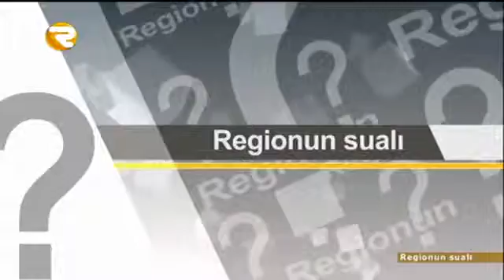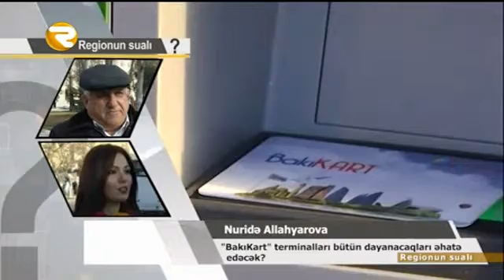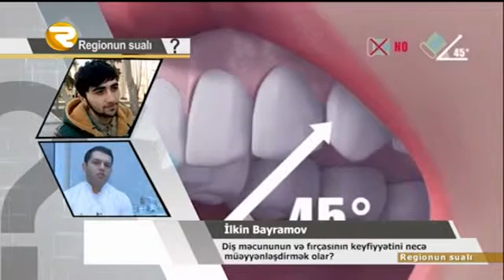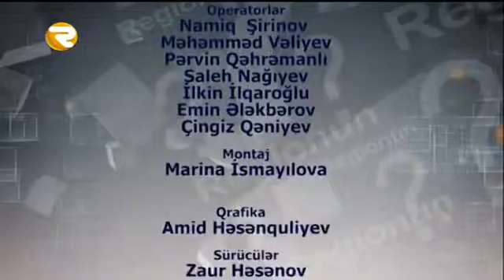REGİONUN SUALI 15 01 2016 Region TV